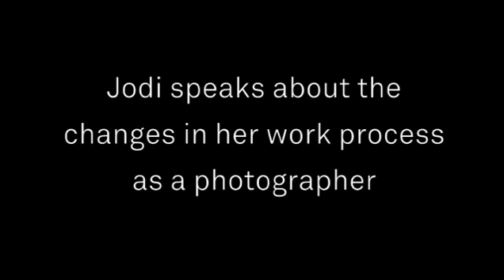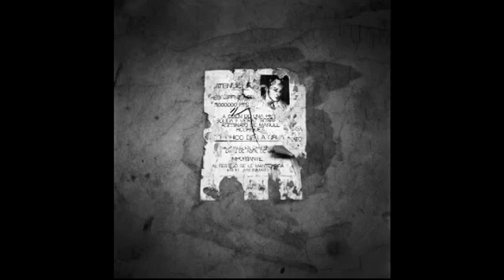Jodi Bieber, Part 2: Photography as Collaboration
Jodi Bieber, South African photographer and winner of the World Press Photo of the Year 2010, describes her development as a portrait photographer.